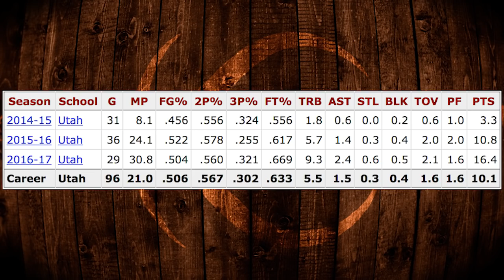Why KYLE KUZMA Is The STEAL of the DRAFT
Coach Nick went through all the footage of Kyle Kuzma, the first round pick of the Los Angeles Lakers. He has raised lots of eyebrows for his stellar, well rounded play.